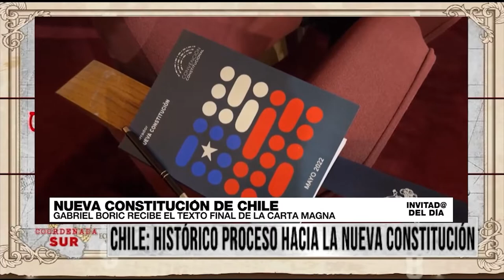Coordenada Sur- Referéndum por una nueva constitución en Chile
En Coordenada Sur hablamos sobre  el referéndum en Chile que ha iniciado la campaña por las opciones del Apruebo y el Rechazo, las dos únicas alternativas existentes para el referéndum del 4 de septiembre en donde se zanjará si el país tendrá o no una nueva Constitución.
tuvimos como invitado desde Chile al sociologo Ricardo Balladares.